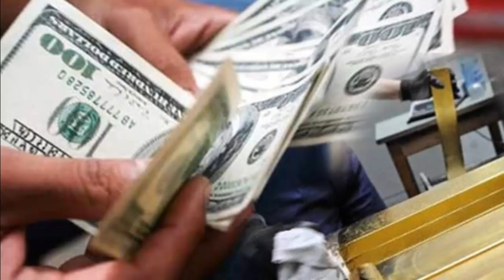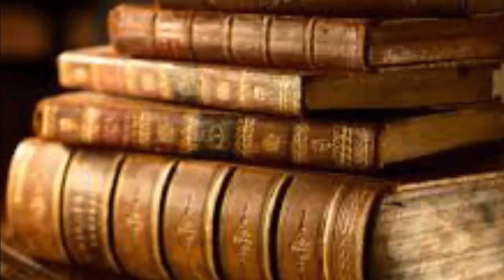10 HẠNG NGƯỜI NÀY TUYỆT ĐỐI TRÁNH XA VÀ KHÔNG NÊN GIÚP ĐỠ- "Chân Lý Cuộc Sống "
●TUYÊN BỐ MIỄN TRỪ CÁC TRÁCH NHIỆM PHÁP LÝ:
👋 Chào tạm biệt và hẹn gặp lại các bạn trong các video tiếp theo. 10 HẠNG NGƯỜI NÀY TUYỆT ĐỐI TRÁNH XA VÀ KHÔNG NÊN GIÚP ĐỠ- "Chân Lý Cuộc Sống "